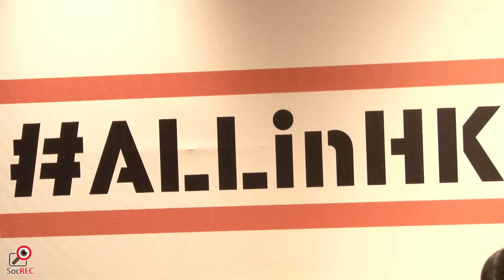10APR2016 宣讀聲明 -「青年新政與五組織組成選舉聯盟」記者會 (1/2)